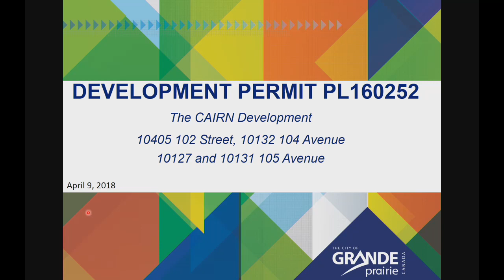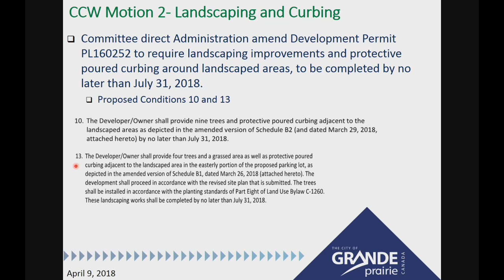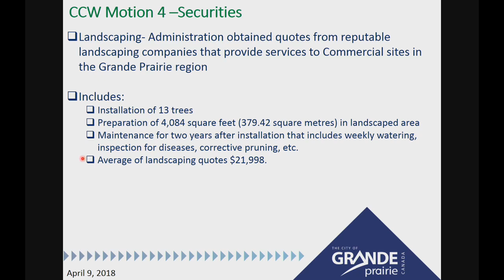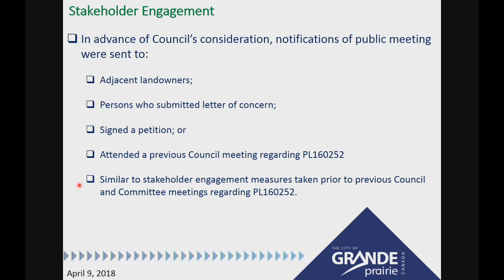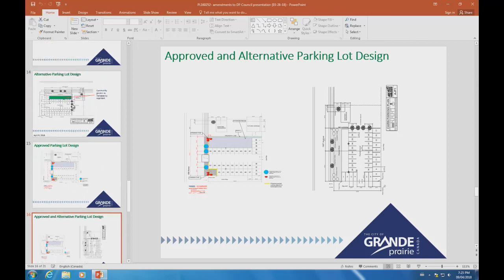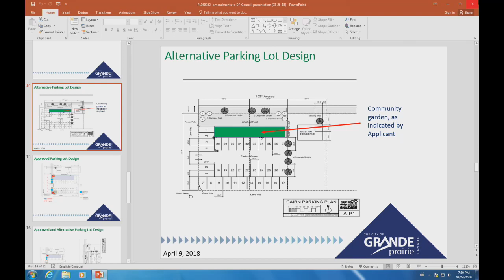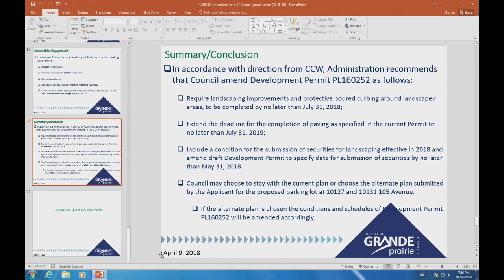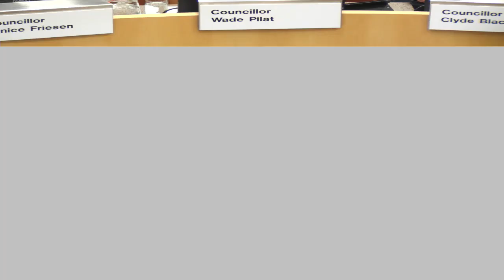City Council Meeting, April 9th 2018